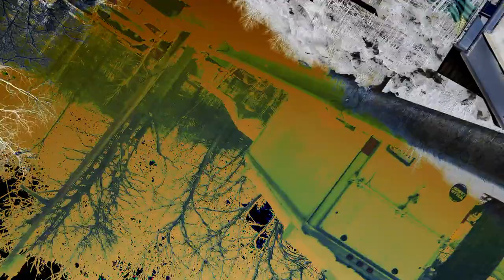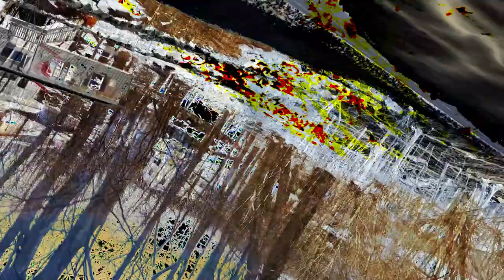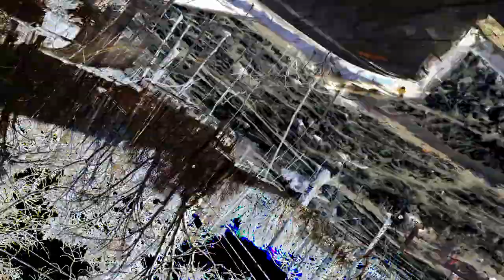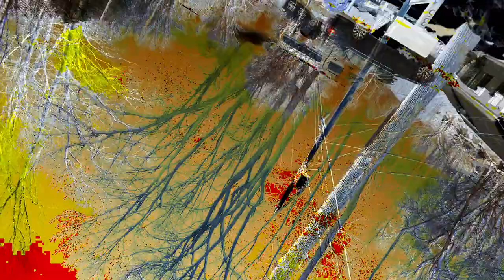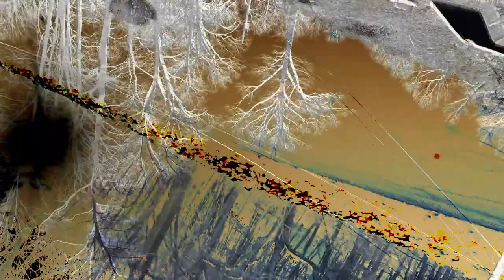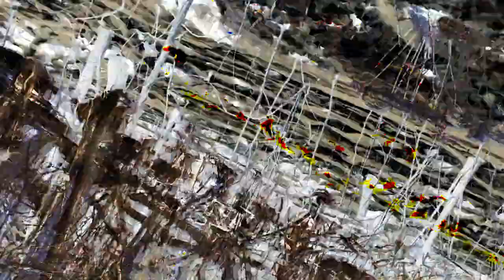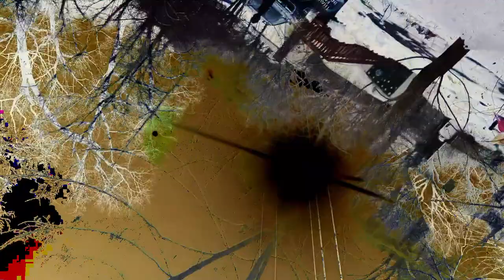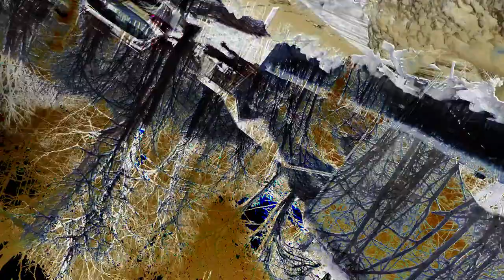[EPILEPSY WARNING] Movie 24 02 27 05h55m24s